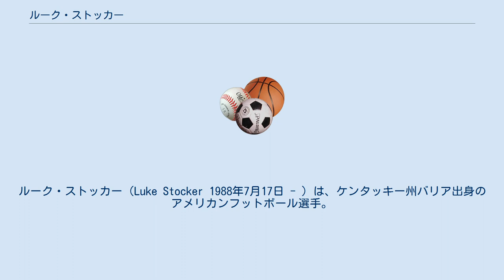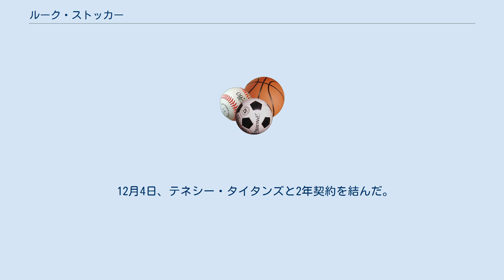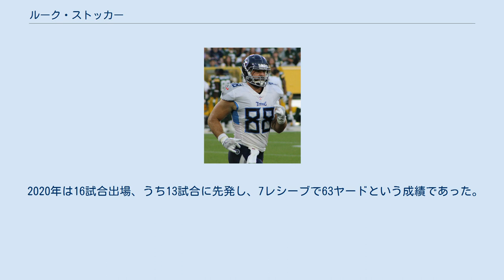ルーク・ストッカー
ルーク・ストッカー（Luke Stocker 1988年7月17日 - ）は、ケンタッキー州バリア出身のアメリカンフットボール選手。
現在NFLのテネシー・タイタンズに所属している。
ポジションはタイトエンド。
 テネシー大学では2007年から2010年までの4年間、先発38試合を含む52試合に出場、85回のレシーブで956ヤードを獲得、8TDをあげた。
3年次に29回のレシーブで389ヤードを獲得、チーム2位の5TDをあげた。
4年次の2010年には39回のレシーブで417ヤードを獲得、2TDをあげた。
この年全米最高のタイトエンドに与えられるジョン・マッキー賞のセミファイナリストに残り、シニアボウルにも出場した。
 バッカニアーズ時代のストッカー 2011年のNFLドラフト4巡でタンパベイ・バッカニアーズに指名された。
同年7月28日にチームと契約を結んだ。
練習初日に臀部を負傷し、数週間回復にかかった。
9月18日のミネソタ・バイキングス戦で初キャッチを記録した。
 2011年、9月11日の開幕戦を含む9試合に先発するなど、14試合に出場、12レシーブを記録した。
 2012年も先発TEを務めた。
9月23日のダラス・カウボーイズ戦ではキャリア初TDをあげた。
 2013年9月23日、故障者リスト入りした。
この年はレシーブは0回であった。
 2014年は、脳震盪の影響で2試合欠場したもののシーズンの大半を健康に過ごした。
ブロック能力を生かして、フルバックとしても起用された。
またスペシャルチームのレギュラーでもあった。
 2015年3月9日、バッカニアーズと3年契約を結んだ。
この年9回のレシーブで61ヤード、1TDをあげた。
 2016年、12試合に出場し、5回のレシーブで23ヤードを獲得した。
 2017年11月28日、バッカニアーズから解雇された。
解雇されるまでの成績は4試合の先発を含む9試合に出場し、3回のレシーブで18ヤード、1TDであった。
 12月4日、テネシー・タイタンズと2年契約を結んだ。
タイタンズでもパスブロッカー及び2バックセットでのフルバックとして起用された。
 2018年10月21日のロサンゼルス・チャージャーズ戦でタイタンズ加入後初のTDをあげた。
 2019年3月14日にアトランタ・ファルコンズと2年契約を結んだ。
このシーズンは15試合に出場、うち9試合で先発し、8レシーブで53ヤードという成績であった。
 2020年は16試合出場、うち13試合に先発し、7レシーブで63ヤードという成績であった。
 2021年7月31日にテネシー・タイタンズと再契約した。
 ランブロッカーとして優れている。